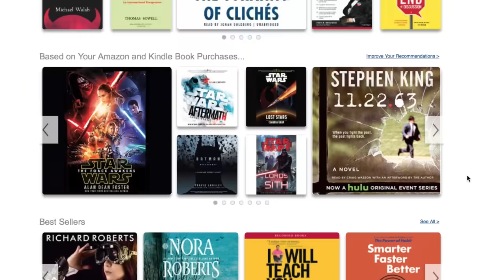Buzzfeed Rebuttal: 27 Racist Questions... Answered | Louder With Crowder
for supporting the channel! Don't forget to get your free 30 day subscription

Debunking the latest trash video from Buzzfeed. In a "bold" attempt to take on racism, Buzzfeed just ironically outed themselves as pretty... well... you guessed it!

Crowder Crashes a Feminist Film Festivalâ¦ in Underwear!